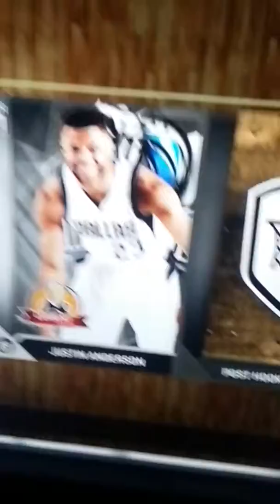Lil Rick & 711 - Vic (from NBA 2K16)